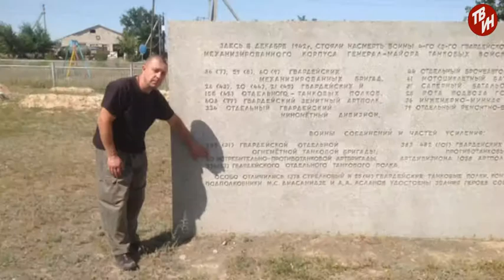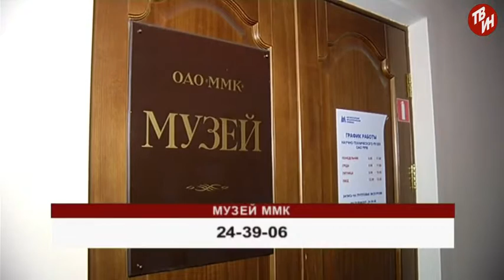Время местное - «Вахта памяти 2016»